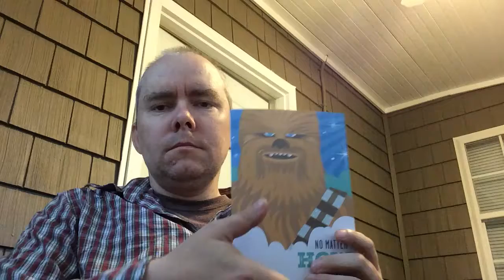Chewbacca Dad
My sons picked out the Father's Day card